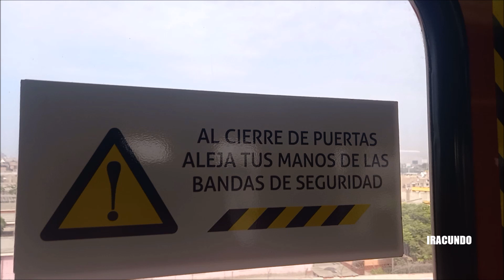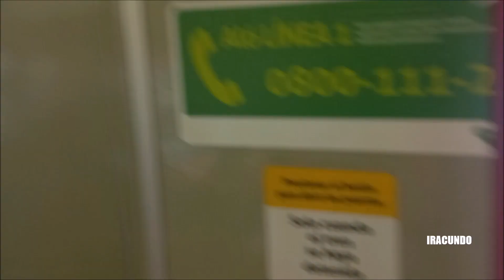Seguimos viajando en la LINEA 1 DEL METRO DE LIMA-Mes de diciembre 2022.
Seguimos viajando en nuestro principal medio de transporte masivo como es LA LINEA  1  DEL METRO DE LIMA ,en este mes de diciembre. Gracias por seguirnos en el canal Victorhugoae .